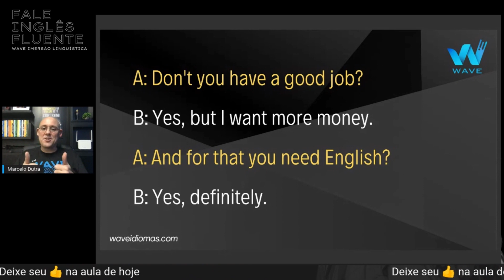Você gostaria de ganhar mais dinheiro?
Se a resposta for sim, precisará se preparar pra isso.

🎯 Fale Inglês Fluente em até 6 meses = GARANTIDO!